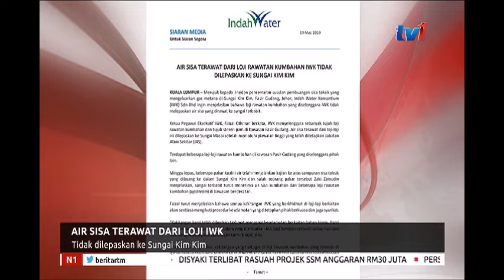N1 - AIR SISA TERAWAT DARI LOJI IWK - TIDAK DILEPASKAN KE SUNGAI KIM KIM [19 MAC 2019]